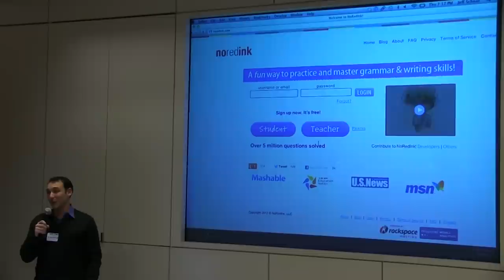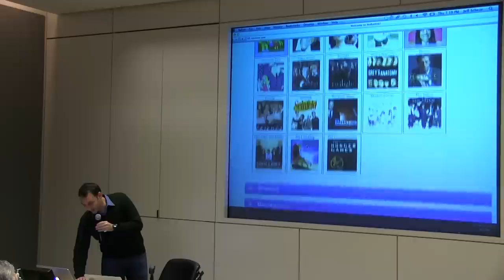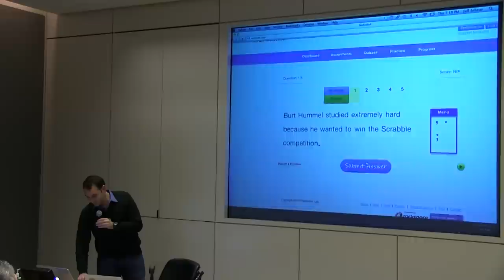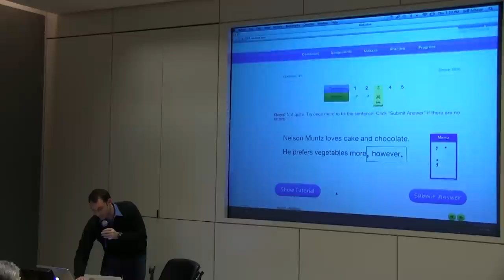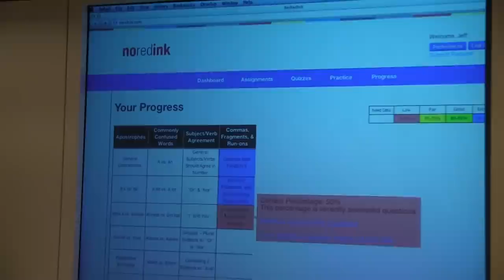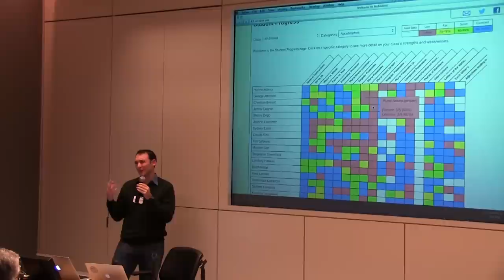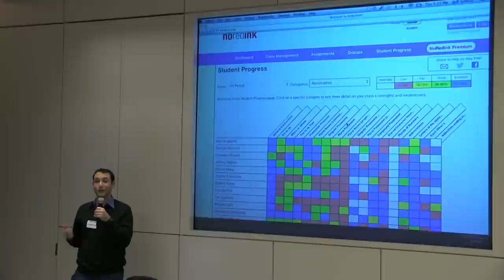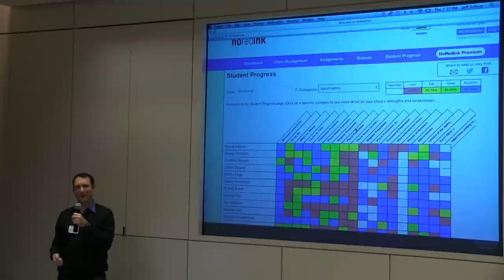Jeff Scheur NoRedInk - SVNewTech Startup Demo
NoRedInk - making grammar & writing skills fun to practice.

Jeff Scheur Founder and CEO of NoRedInk presents at SVNewTech January 2013 Meetup.

Video Work by:
Troy McGee
Tech Springboard / Silicon Valley Video Works
- Promoting Tech & Talent -